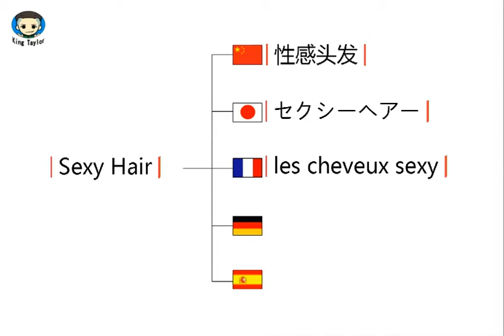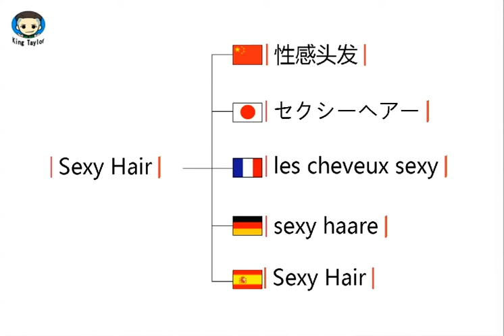How to say Sexy Hair in German，French，Japanese，Chinese and Spanish -Sex King Taylor